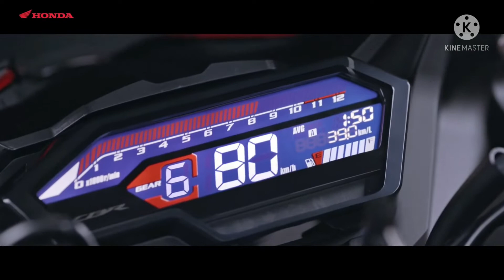Honda CBR150R 2022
Honda CBR150R was available earlier in India from 2012 onwards, but was later discontinued in 2017 likely due to low sales

Honda CBR150R design and features CBR150R is a true race machine with a sharp nose and aerodynamic body panels. It derives design inspiration from its larger siblings, CBR500R and CBR650R. At the front, the bike gets dual LED headlamps and LED DRLs. Other key features include a compact windscreen, sporty rear-view mirrors, low-set wide handlebar, fully digital instrument console, sculpted fuel tank, upswept exhaust and step-up seats.

Side panels are intelligently designed not only for visual exuberance, but also to ensure the least amount of wind resistance. Mix of contrasting shades and eye-catchy graphics further enhance the bike’s sporty profile. USD forks in golden colour is another key highlight. Colour options for Honda CBR150R vary based on the market. For example, the bike is offered in six colour options in Indonesia whereas Malaysia has only two colour options. Some colour themes that come across as extraordinarily striking include Victory Black Red, Honda Racing Red, Dominator Matte Black, Candy Scintillate Red and MotoGP Edition. Colour options for India are likely to be different, as compared to those available in international markets.
Honda CBR150R engine and specs In international markets, Honda CBR150R is powered by a 149.2cc, liquid cooled DOHC motor. It generates 17.1 ps of max power at 9,000 rpm and 14.4 Nm of peak torque at 7,000 rpm. It is mated to a 6-speed gearbox. In comparison, primary rival Yamaha R15 V4 utilizes a 155cc motor that makes 18.4 ps and 14.2 Nm. So, while CBR150R is slightly low on power, relatively, it has a bit more torque to offer. Just like R15, Honda CBR150R comes with assist and slipper clutch. It offers multiple benefits such as reduced engine brake impact, improved overall riding comfort and lighter clutch lever pulls.It is possible that Honda could introduce Bluetooth-based connectivity features for CBR150R in India. Rival R15 already offers a range of connectivity features, which can be accessed via Y-Connect app. Pricing also needs to be competitive for CBR150R to generate desired sales volumes.